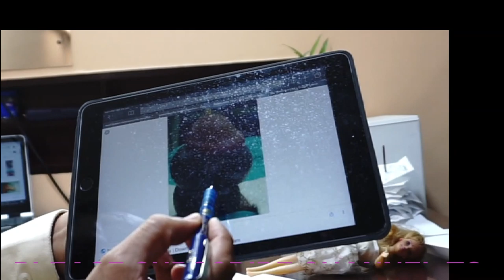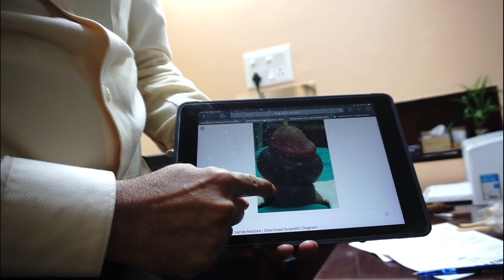Hasthmathun se ling ka Tutna | हस्थमैथुन से लिंग फ्रैक्चर इलाज | Ling ka Fracture | Penis Fracture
Our Chief consultant is Qualified Senior Sexologist Sex & Hormone Specialist. Whose Qualification is (MBBS, MD, DM (Endocrinology), MES (USA), ESDCC (USA), Senior Consultant Sex & Hormone Specialist. Available at Delhi & Noida Centre & also at Apollo Hospital Noida. He is Practising as Senior Consultant at APOLLO HOSPITAL Noida.  Member Endocrine Society USA, Endocrine Society USA Certified Clinic, Ex. Asstt. Professor at School of Medical Sciences & Research at Greater Noida, He has Expertise in Diagnosis and Treatment of all Male and Female Sex problems after making Diagnosis of the Cause of Sex Problems by Tests as Sex Hormone Test, Penile Blood Flow Studies, Potency Test, Sex Counselling Tests etc. Our doctor is one of the most famous and Sexologist doctors of Delhi NCR and India. He Delivers lectures or Chairs Scientific Sessions or Speaks as Panellist in various Medical Conferences Forums. He Took special training from AIIMS Delhi (All India Institute of Medical Sciences Delhi & PGI Chandigarh. Senior Member Active Member of Indian Medical Association. Attends various National & International Conferences. Regularly shown on various TV Channels as Hormone Specialist. He Participates as Faculty or /Delegate in Conferences held at various Hospitals as Fortis Hospitals Delhi & Noida, Medanta Medicity Hospital Gurugram, Max Hospital Saket Delhi, Ganga Ram Hospital New Delhi. He Was earlier consultant at Kailash Hospital Noida. Our videos are popularly seen by people from South Delhi, North, West Central, Ghaziabad, Noida, Faridabad, Gurgaon, Gurugram.
The Male sex problem on which i have video are as follows: Erectile Dysfunction Impotence Premature Ejaculation early discharge Quick Discharge Small Penis  Penis Enlargement Phallus Thin Penis  Girth Enhancement Low Sex Desire Decreased Libido inability to consummate after marriage Sex Fitness Checkup Delayed Ejaculation inhibited Orgasm Absent Ejaculation Orgasm Dhat Dhatu whitish semen like in urine Precum Passing of Semen in Urine Watery Sticky Secretion From Penis Chip chipa pani ling se Nikalana  Weakness After Sex or Masturbation Bent Penis Abnormal Shape of Penis Sensitive Glans Penis Head Hidden Buried Penis Shrunken Penis Prominent Blue Veins on Penis Thin Semen Yellow Semen Masturbation Related Problems Penile Swelling After  Sex Masturbation Pain in Penis After Sex Masturbation Lifeless Penis like dead & soft Change in Size of Testis or Scrotum. Burning in Urine After Sex. Sex Education & Sex Counselling and sex therapy all has been explained.  in my video i have told about female sexologist in noida lady sexologist in india female sexologist toll free no sexologist doctors gupt rog ladies doctor best sexologist in ncr sexologist in noida female sexologist delhi a female sexologist near me female sexologist for male lady doctor mobile no. female doctors for male problems sexologist whatsapp number.